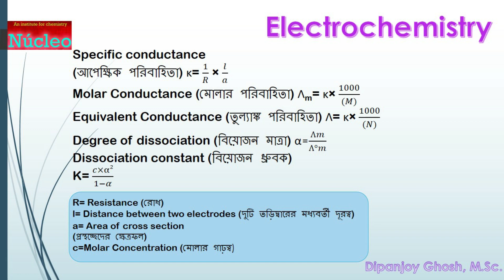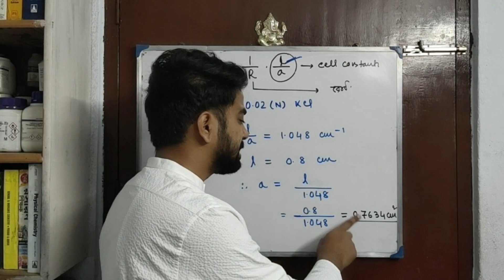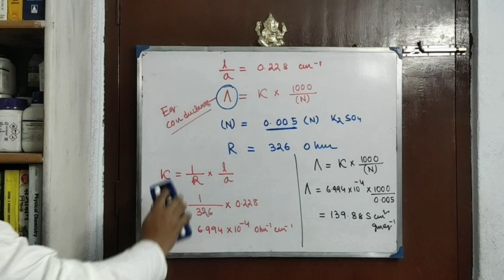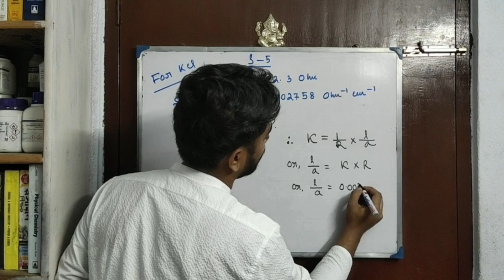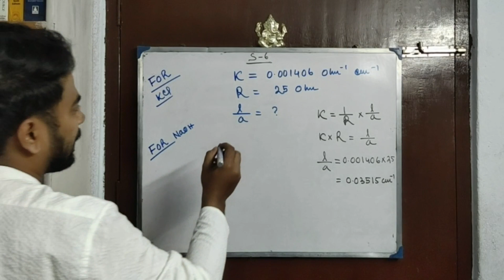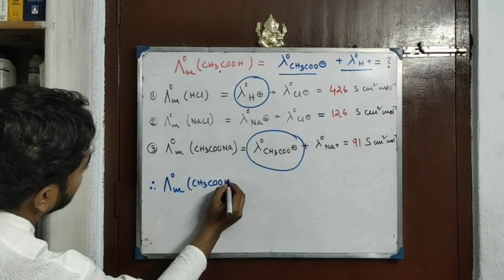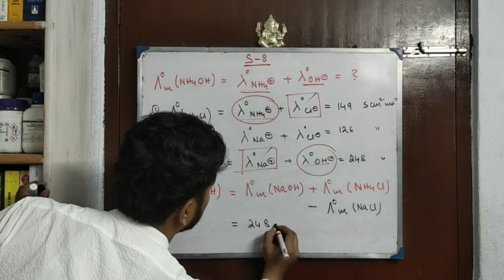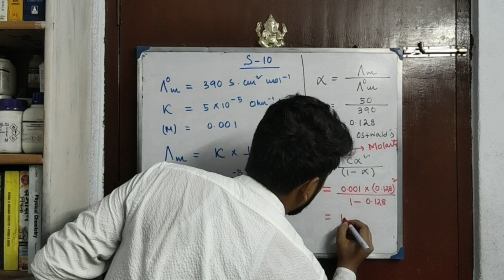Electrochemistry Part 6 || Numerical problems on Specific conductance Molar & Equivalent conductance